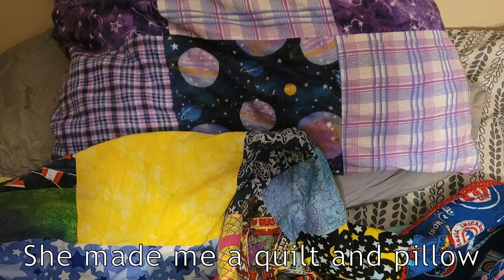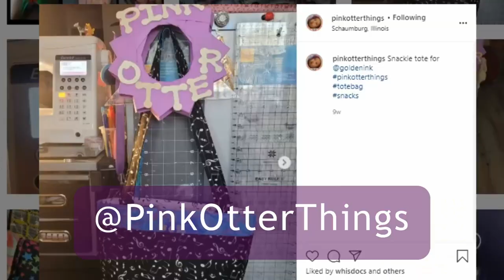The Pink Otter Vlog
EPISODE 30 - The Pink Otter Vlog

You must support your local artist or they will go away.